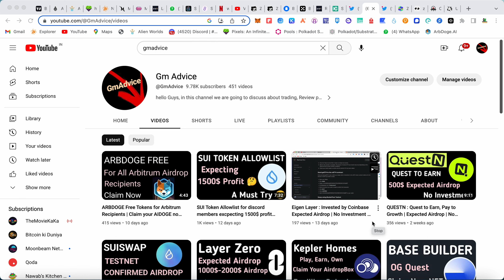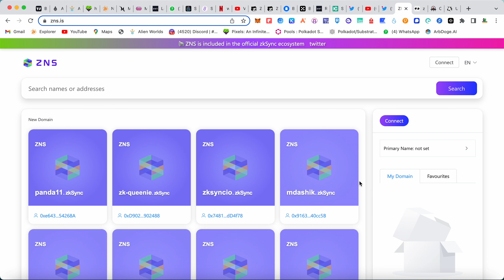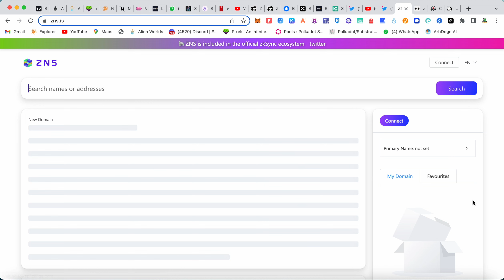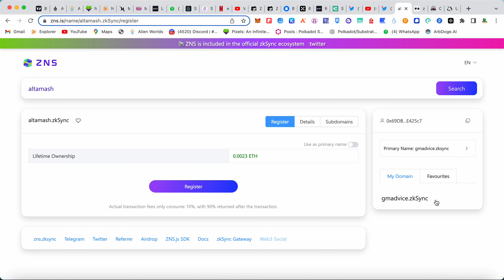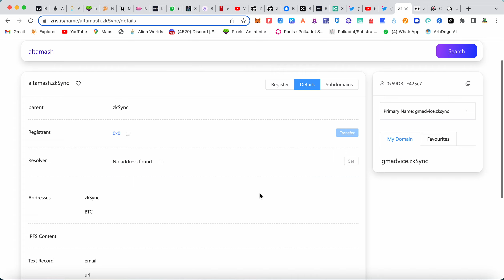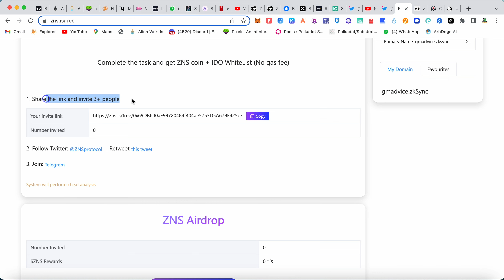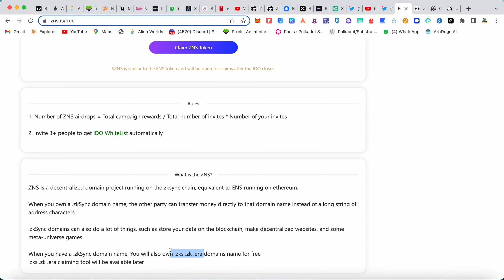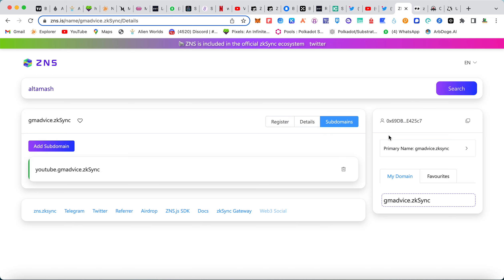Zns Protocol : Airdrop like ENS & SpaceID | ZNS zksync Name service Complete Details | GmAdvice